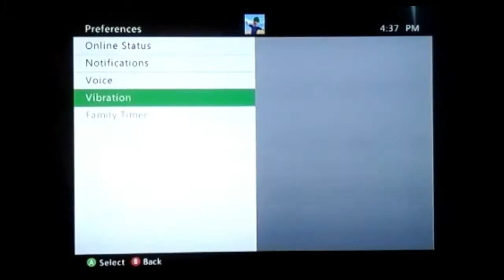Minecraft Xbox: Halloween Town Hide & Seek #3 | How Did He Not See Me?!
😮Sneaking past the NeXxy man! Welcome back to... Halloween Town Hide & Seek! If you want to friend me on Xbox 360, my gamertag and other information are at the bottom of this description...

Map Creator: 4J Studios (@4JStudios)

Re-Designed By: StunningMoney24 (@RedPandaMan6897)

My Gamertag⤵
1. StunningMoney24

😃Players⤵
1. StunningMoney24 (@RedPandaMan6897)
2. dark phantom247 (@dark phantom247)
3. XeNo NeXxy (@XeNo NeXxy)

1. dark phantom247 - (N/A)
2. XeNo NeXxy - (N/A)

1. Google+ - RedPandaMan6897
2. Instagram - redpandaman6897
4. Skype - RedPandaMan6897